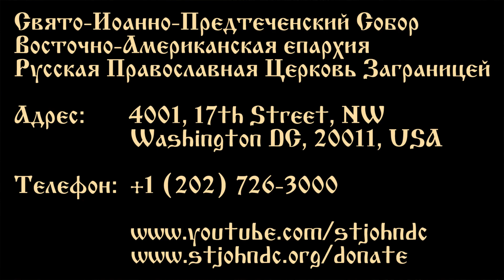2023.12.10. День седьмой – Господу Богу твоему. Проповедь Протоиерея Виктора Потапова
День седьмой – Господу Богу твоему
10 декабря 2023 года